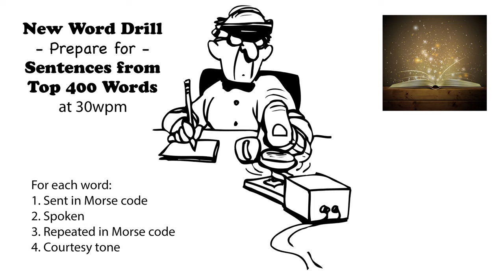Sentences from Top 400 Words - New Word Drill - 30wpm